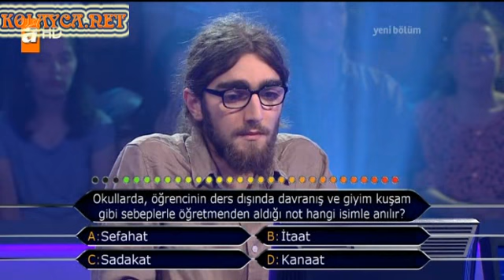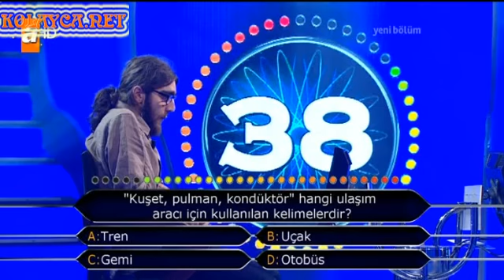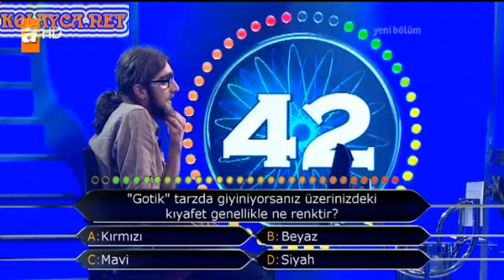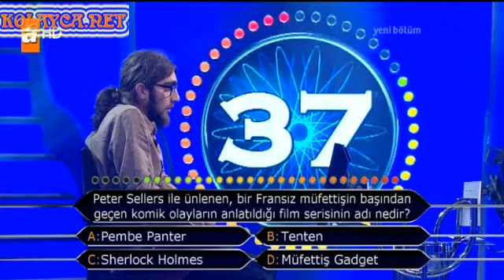Kim Milyoner Olmak Ister 239. bölüm Ferhat Şahin 18.06.2013